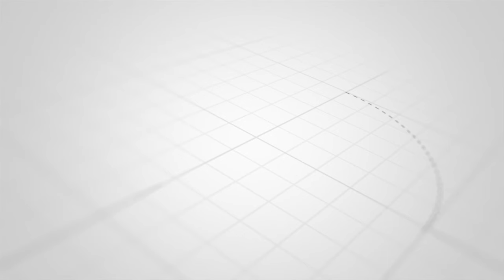MAMA MARIA NYERERE AFUNGUKA BAADHI YA MAAFISA WA SERIKALI WALIDAIWA KULA NJAMA ZA KUIPINDUA SERIKALI